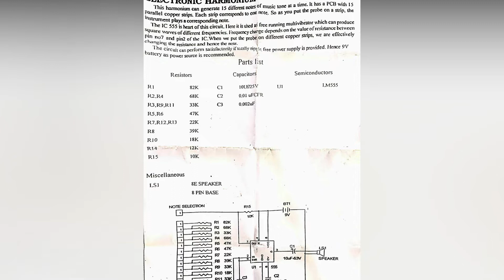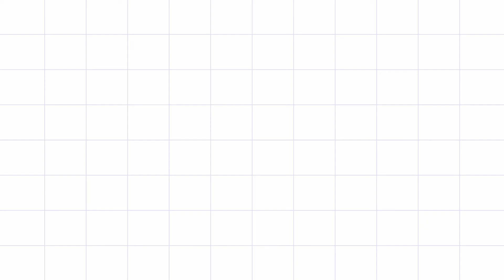How to make Electronic Harmonium | 555 IC | DIY Kits | Science Projects | Kits n Spares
This harmonium can generate 15 different notes of music (one at a time). It has a PCB with 15 parallel copper strips. Each strip corresponds to one note. So as you put the probe on a strip, the instrument plays a corresponding note.

IC 555 is the heart of this circuit. Here it is used as a free-running multivibrator which can produce square waves of different frequencies. Frequency change depends on the value of resistance between pin no7 and pin2 of the IC. When we put the probe on different copper strips, we are effectively changing the resistance and hence the note.

The circuit can perform satisfactorily if totally ripple free power supply is provided. Hence 9v battery as a power source is recommended.